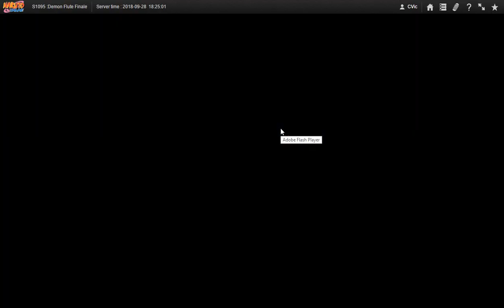Naruto ナルト Online NS D32 1st Server Arena Zenith + All Summon Information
Quick thinking is a must here as you will have limited team to make a team with the nins given to you and when you win you won't be able to use the 3 nins you won with before and have to make a new team combo. This is also the perfect time time to check the available summons as all off them seem to be available here as well as all main's talents unlocked. The summon's  Mysteries are also open so you can check which skills you would like to unlock.

Today's upload will be 21 videos to with a total size of 8.44 GB which should do until 09/28/18? Will not compile vids with windows movie maker anymore as doing so seem  to lower the video quality so this WMMC vids here will be the last of it's kind.